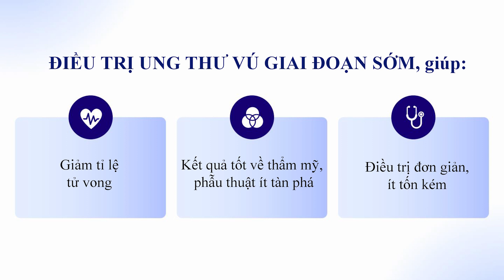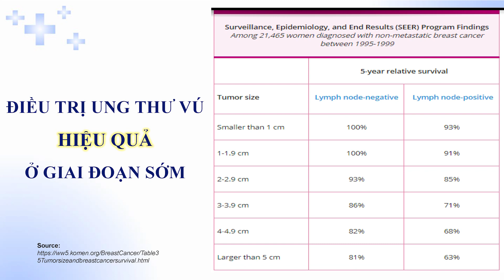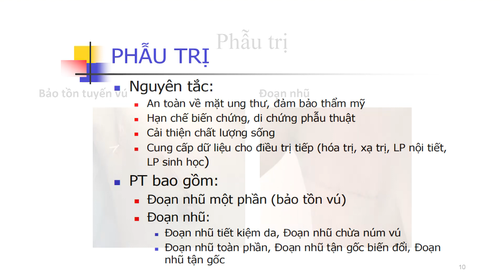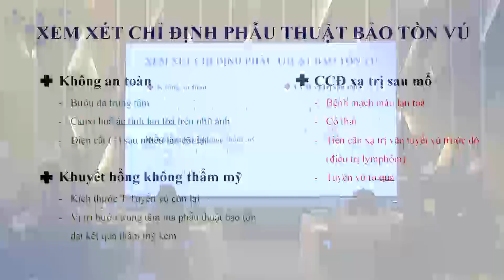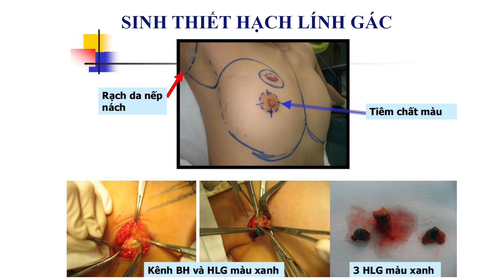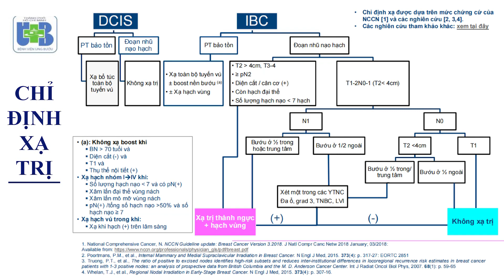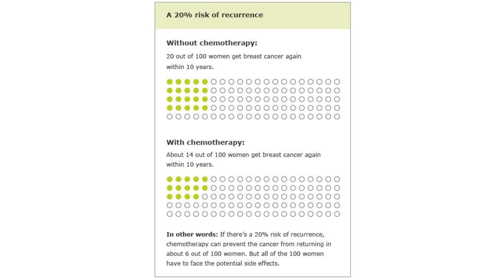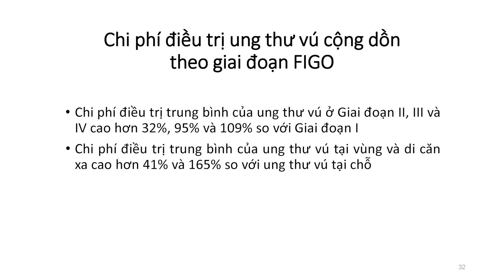4 - Điều trị ung thư vú giai đoạn sớm: Thay đổi hoàn toàn tiên lượng - BS.CKII Phạm Thanh Hải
Điều trị ung thư vú giai đoạn sớm: Thay đổi hoàn toàn tiên lượng
BS.CKII Phạm Thanh Hải - Phó Khoa Tuyến vú BV Ung Bướu Đà Nẵng